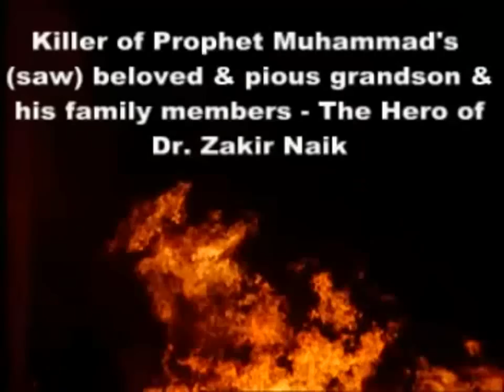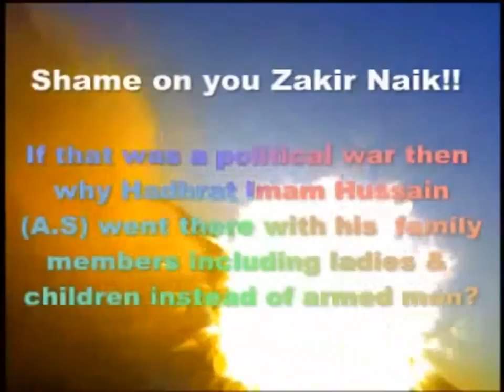Yazeed The Criminal of Karbala & the Hero of Zakir Naik